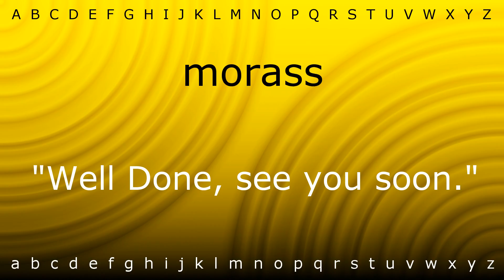How to say 'morass' with Zira.mp4